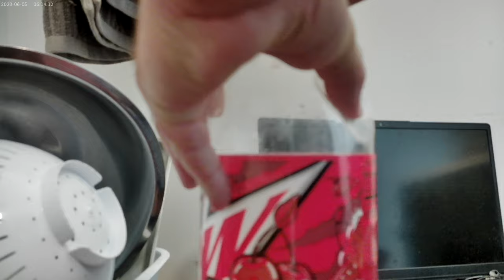And now to add the Ranch & Thousand Island to this............whatever lol 10/10/2024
This Chili concoction is just missing the obvious, you know, ranch and thousand island dressing lol !!